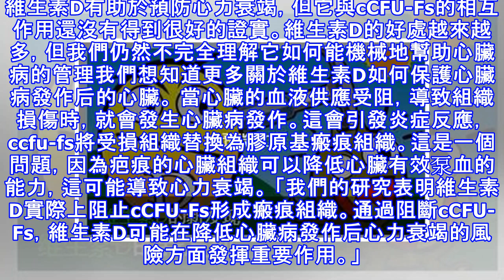維生素D：有望成「萬能神葯」丨又一大健康益處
一項新的研究表明，維生素D可以幫助保護心臟組織，防止心臟病發作后心力衰竭，這可能為現有的心力衰竭治療方案提供低成本的補充。 韋斯特米德醫學研究所的研究小組發現，維生素D可以防止心臟病發作后心臟組織過度結疤和增厚，這可能有助於降低心力衰竭的風險。研究人員使用老鼠模型來研究維生素D對心臟病發作后形成疤痕組織細胞的影響。這些細胞是心臟集落形成的單位成纖維細胞(cCFU-Fs). 維生素D有助於預防心力衰竭，但它與cCFU-Fs的相互作用還沒有得到很好的證實。維生素D的好處越來越多，但我們仍然不完全理解它如何能機械地幫助心臟病的管理我們想知道更多關於維生素D如何保護心臟病發作后的心臟。 當心臟的血液供...